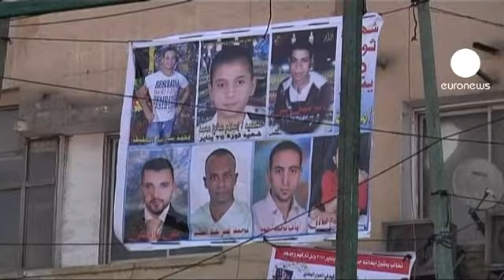Egito: Milhares protestaram na praça Tahrir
Na capital egípcia milhares de pessoas reuniram-se hoje na praça Tahrir.

Cinco meses após o fim do regime de Hosni Mubarak, os manifestantes exigiram mais reformas e criticaram a junta militar no poder chefiada pelo marechal Hussein Tantaui.

Os protestos são a resposta ao apelo lançado pelos movimentos e jovens pró-democracia e pelos partidos laicos.